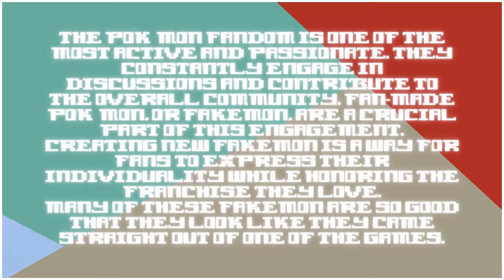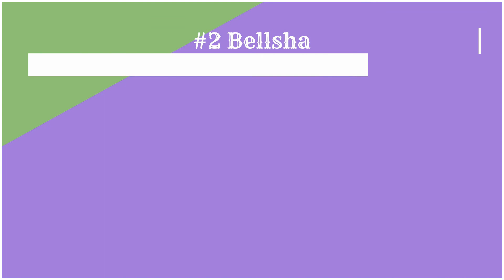10 Fan made Fakemon That Look Like Real Pokémon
For years, fans have been designing their own Pokémon, called Fakemon, and many of them look so good that they could pass for the real thing. Thanks to their design, concept, inspiration, and lore, these Fakemon would look right at home next to the real Pokémon, a true testament to the endless possibilities that Pokémon provide.

Here is the List:
Number 1: Liberon
Number 2: Violamantis
Number 3: Owlpera
Number4: Silvyx
Number5: Tofrug
Number6: Menhiss
Number7: Valhalgon
Number8: Stormglide
Number 9: Bellsha
Number 10: Shroomajik